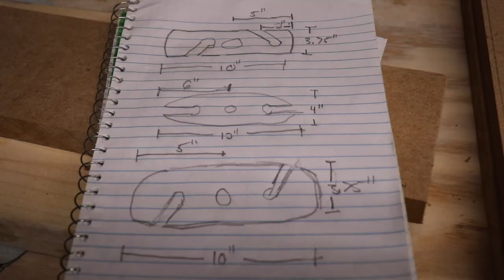How To Make Wine Caddy Templates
Making simple and easy templates for future projects.
Go check out Ahonui Artisans